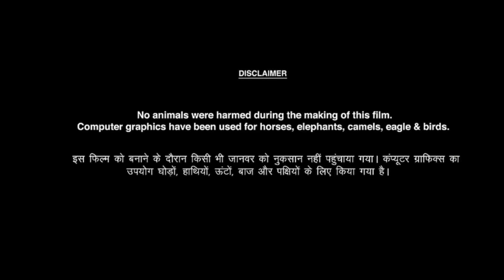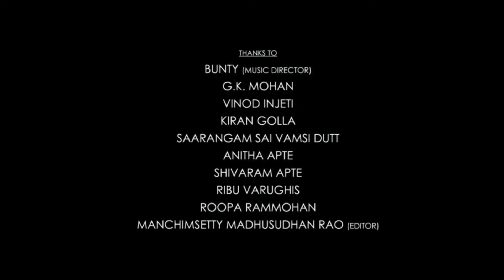Khufiya Full HD Movie in Hindi Dubbed | Tabu | Ali Fazal | Wamiqa Gabbi | Story Explanation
This is not a movie video. In This Video we discussing on Khufiya Movie Trailer Review, interesting facts and Story Explanation.